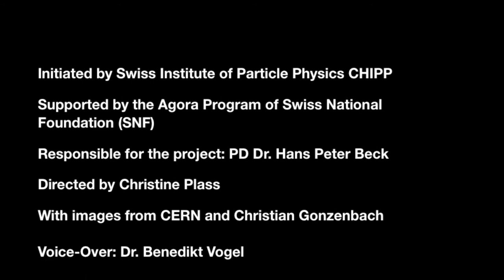Kunst trifft Teilchenphysik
Der Genfer Künstler Christian Gonzenbach hat am AMS-Experiment am CERN die physikalische Grundlagenforschung kennengelernt. Im Video erzählt er, wie das seinen Blick auf die Kunst verändert hat.